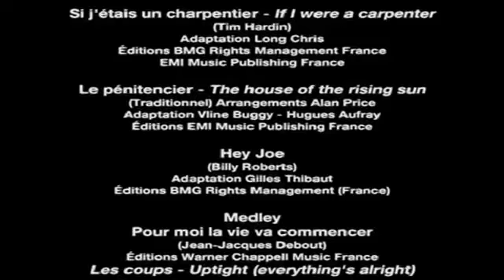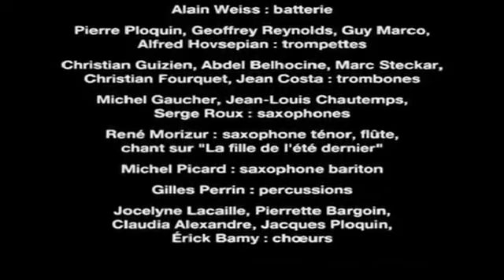Johnny Hallyday - Live Palais des Sports 1976 (Complet DVD) (yanjerdu26)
Y.Pezon (yanjerdu26) L'intégrale de Johnny sur ma chaîne YouTube voir ma playlist : Rareté, Duo, Album, Alternative, Live, Compilation, EPL etc.